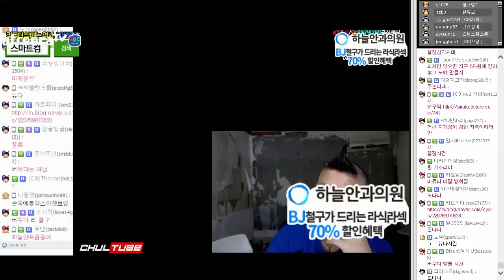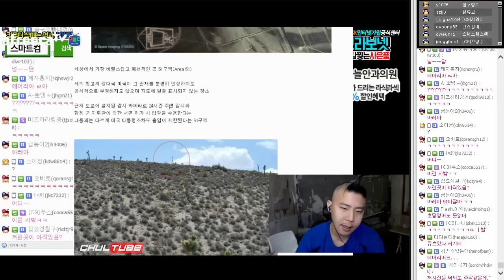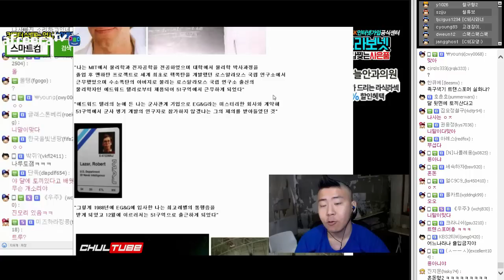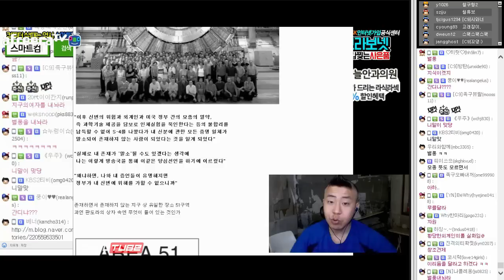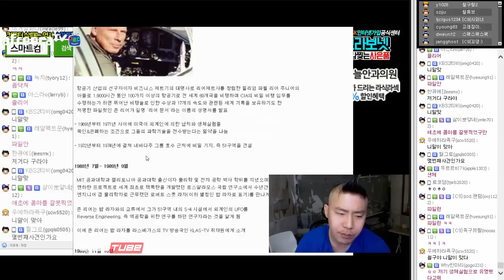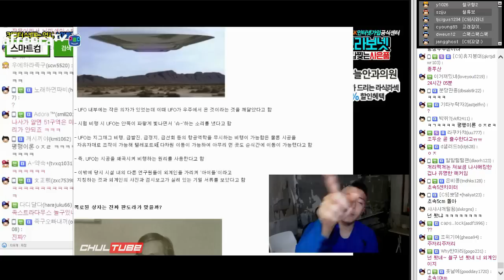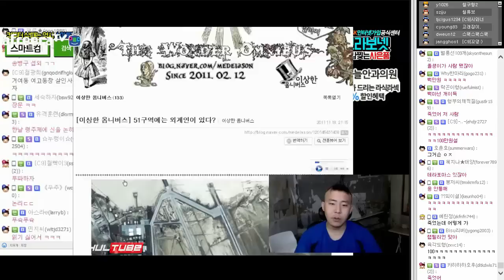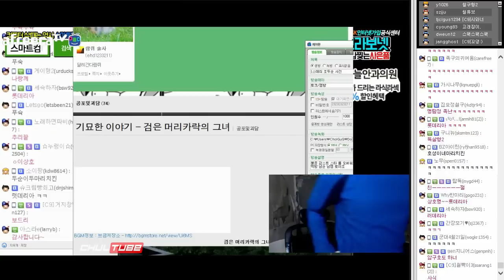철구 미스테리 컨텐츠, 미국 51구역에는 외계인이 있다? (17.03.16-2) :: ChulGu